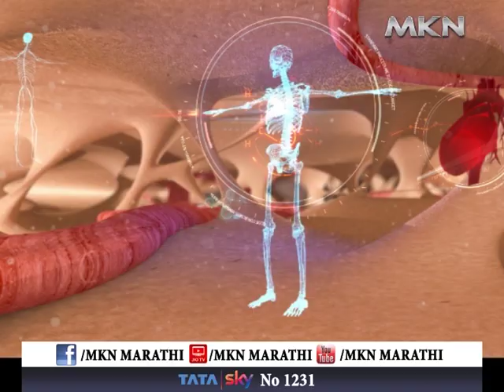MKN आरोग्य मंत्रा